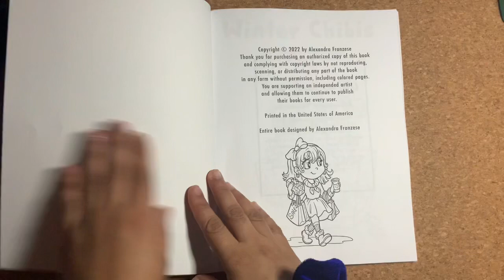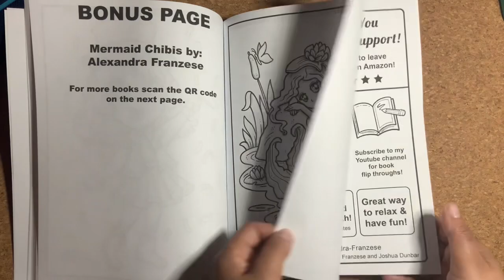Winter Chibis by alexandra franzese